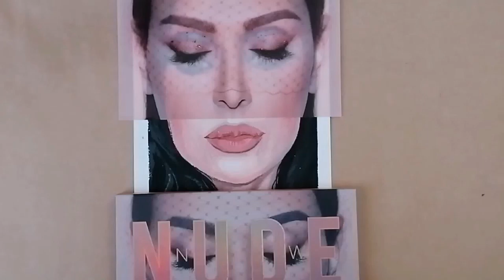Huda Kattan Painting, acrylic painting,painting portrait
In this video you will learn how to paint portrait with acrylic

Guss who is she?comment your idea and let the other people know 😉👌👌

And please click on the link below to be informed about the new videos

I hardly recommend watch this video too
Its amazing 👇👇👇👇🤗

Painting, sculpting, drawing, painting tutorials, acrylic painting

Time code
0:00 face color combinations

1:39
How to paint eyebrows
1:57 how to paint hairs
2:07 how to paint eyes
3:15 painting lips